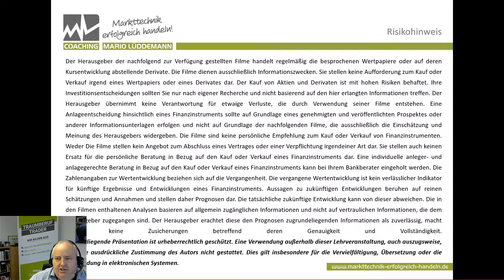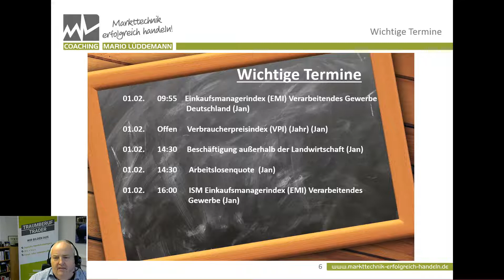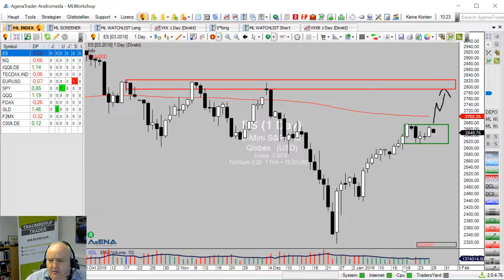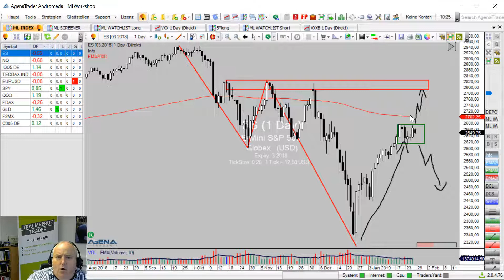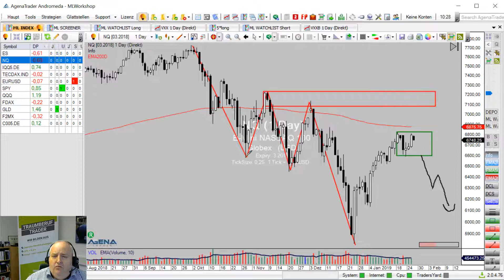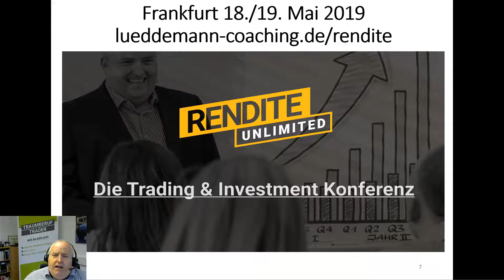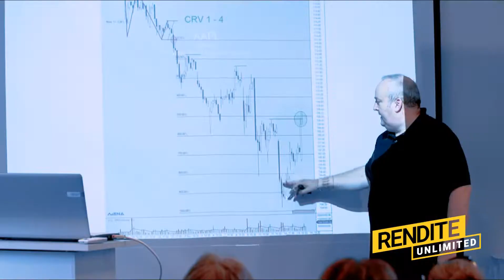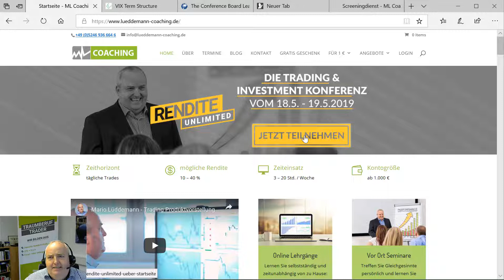Markttechnik: Der Blick auf die Woche | KW 05/2019